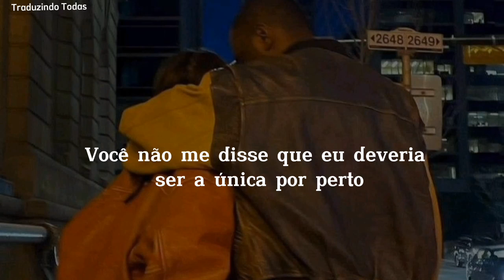Summer Walker - Karma (Tradução/Legendado)